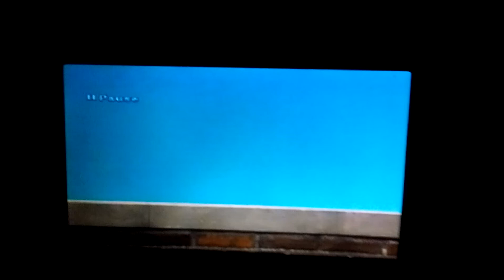The Best Of Elmo (1994) Bridge Crash Scene